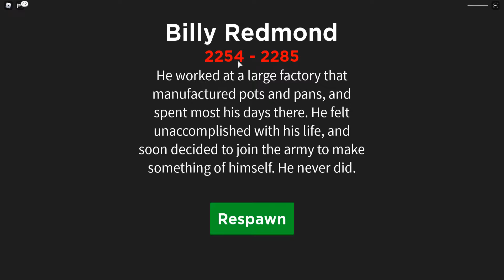Как получить ЧИТЫ бесплатно!!!! War Simulator.